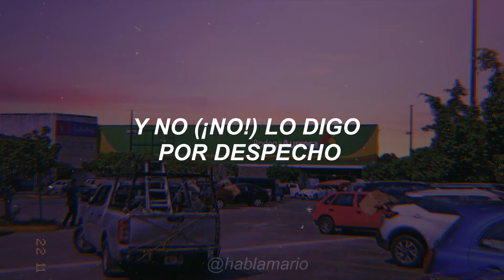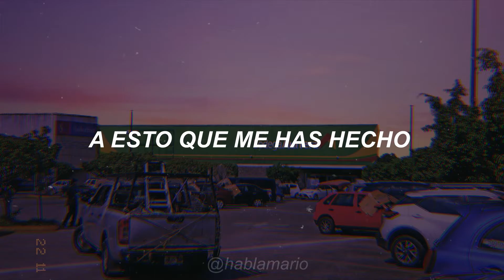Ya Te Vale (Letra) / Aiko El Grupo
Letra de la canción "Ya te vale" de Aiko el Grupo, del álbum "Va totalmente enserio"

El grupo está formado por Tere (guitarra y voces), Lara (guitarra y voces), Bárbara (teclado y voces) y Jaime (batería y voces). Tras una noche de alcohol e inspiración, Tere (que también toca en Repion), Lara y Bárbara comenzaron a juntarse en una sala de ensayo donde comenzaron a germinar melodías y sonidos interesantes. En su primer concierto en un festival autogestionado en Cantabria conocieron a Jaime, que ese mismo día se unió como batería del grupo.

La música y letra pertenece totalmente a Aiko, este video no tiene ningún fin más que el de compartir la letra y la canción en la plataforma.